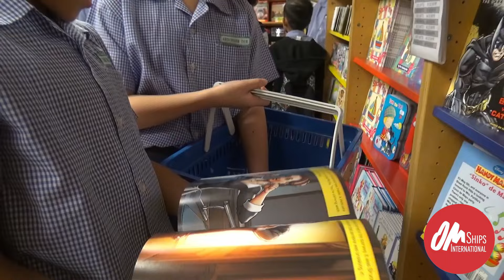Our Love Story Part 1 | Zacharias Vlog 007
This video is a little slower paced than normal. I would suggest you slow down and watch this video one evening when you have time. Thanks so much for your support.